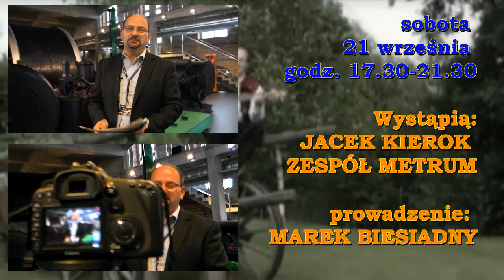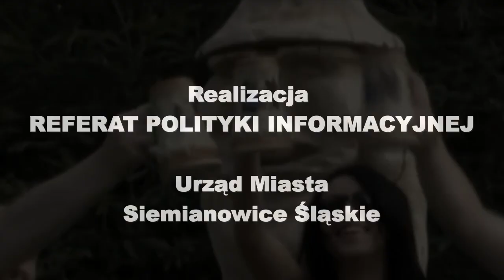Zaproszenie na I FAJER U SKARBNIKA w Parku Tradycji